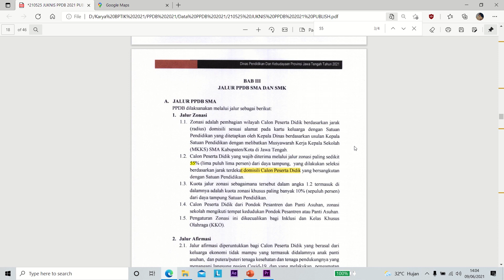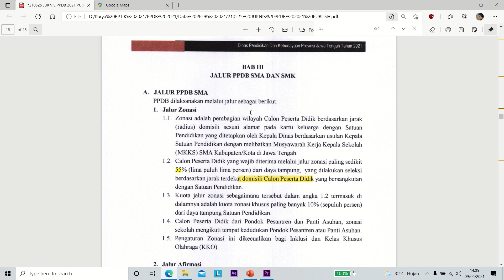JANGAN PANIK : CARA UKUR JARAK RUMAH PPDB JATENG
Bagaimana mensimulasikan Jarak Rumah kita ke Sekolah dalam PPDB Jateng 2021???

Sangat Mudah ..kita bisa gunakan Google.com/map